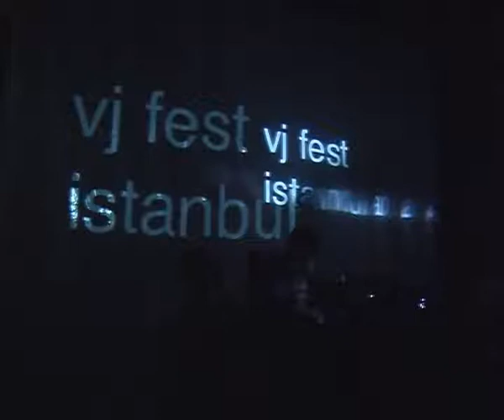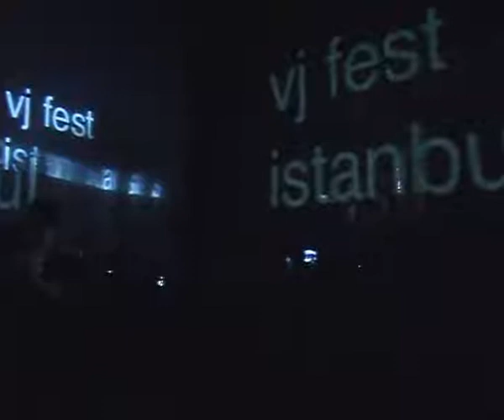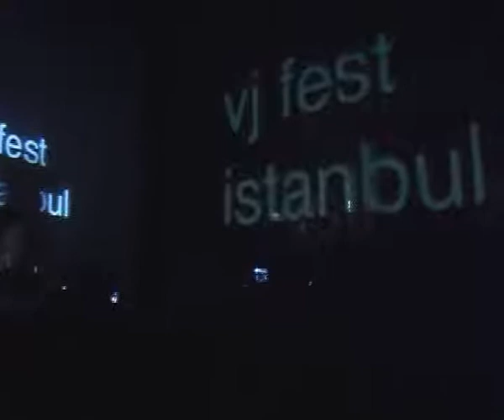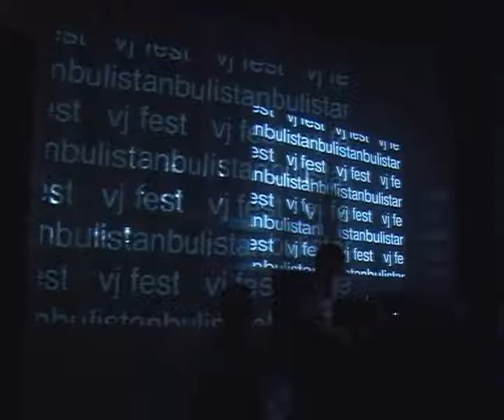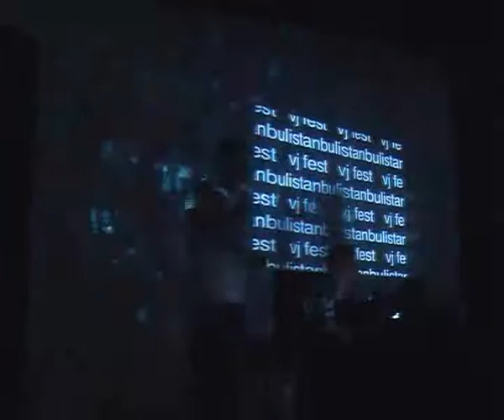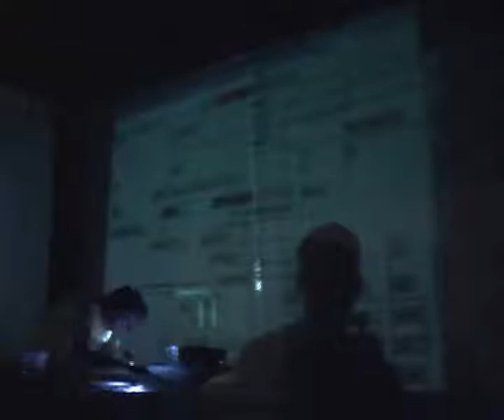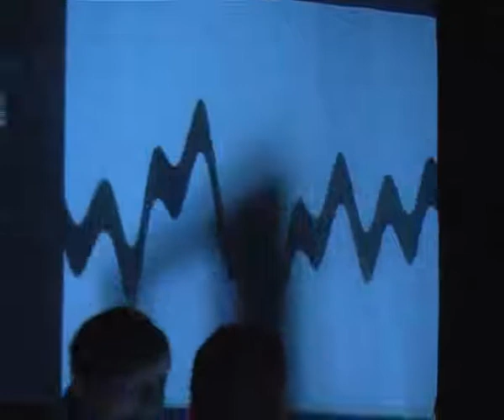2008 Workshop VJs Shado Visuals Germany